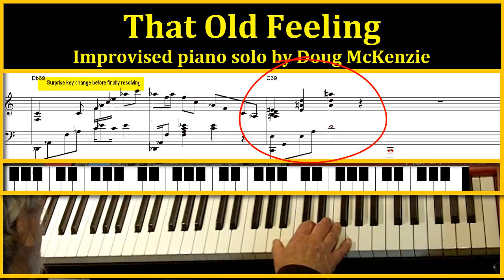'That Old Feeling' - jazz piano tutorial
This is a solo piano tutorial, using a variety of piano styles - walking bass, block chording, and simple stride styles are used.
I will put the Finale transcription on my DVD, and the printable transcription can be bought for just $1.20.
The video, and midi file are free to download on my